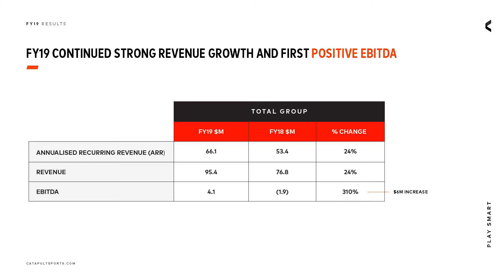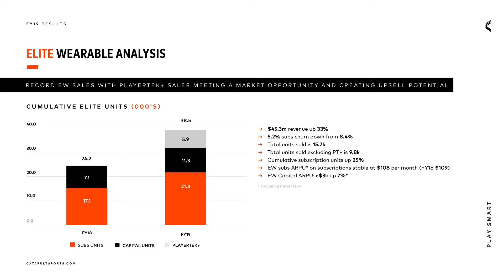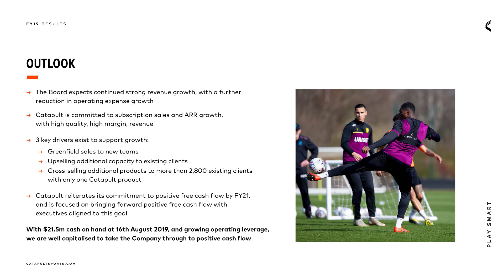Catapult Group International (ASX:CAT) FY19 results & outlook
Catapult Group International Limited (ASX:CAT) Executive Chairman Dr Adir Shiffman discusses the company's FY19 results, growth drivers and outlook.